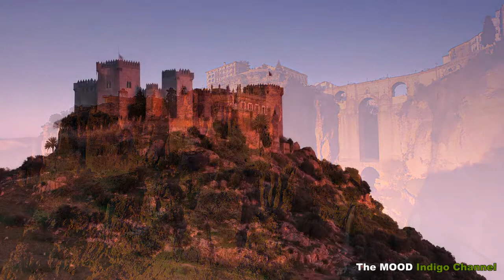He Tells Himself He's Happy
Michael Franks